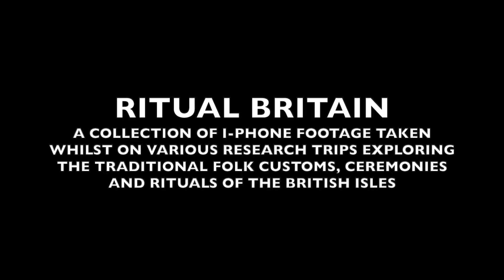RITUAL BRITAIN - 2019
Mobile phone footage taken by the artist Ben Edge whilst gathering source material for his latest series of paintings exploring, the rituals, folk customs and Folklore of the British Isles.